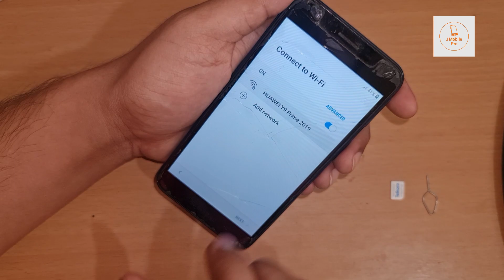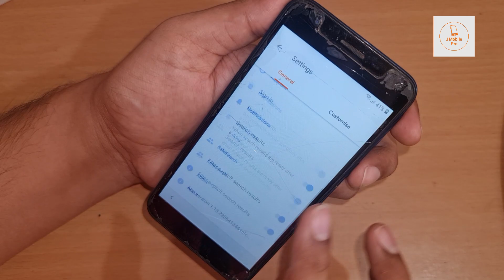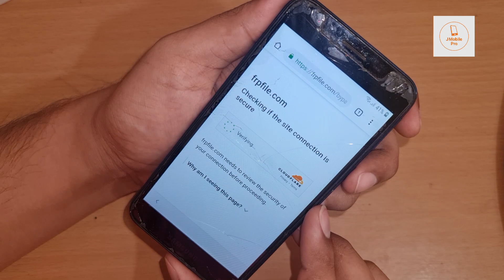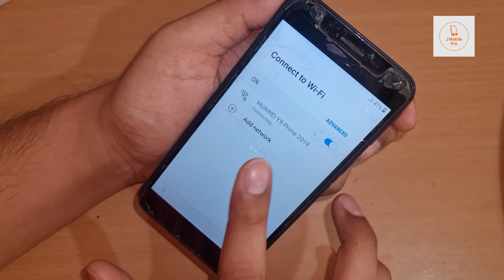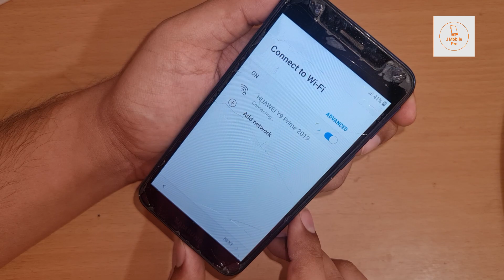Samsung A2 Core Frp Bypass 2023 / A260F, A260G Google Account Bypass Without Pc New Method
Hi World,
Today's video going to be about showing you guys how to Bypass/Remove google account "FRP" for All Samsung Galaxy A2 Core (A260F, A260G ) Last Update Android 8.1.0 Oreo without computer.

frp UNLOCK A10/9.0 frp Google A20/9.0 frp Account A30/9.0 frp lock Google A50/9.0 frp bypass Google A70/9.0

amsung A2 core 8.1.0 oreo version google account bypass new method of 2019. FRP bypass of sm-A260g or A2 core with easy methods. With this method, you can remove FRP lock of all Samsung mobile 8.1.0 oreo version. After doing a hard reset it requires previous google account id and password. if you forget this, you need to bypass this. A2coregoogleaccountbypass, A2corefrpbypass, #8.1.0frp,

Here is the step to bypass google account  First: Connect wifi Step 2 Download Software Download Link Step 3: Extract the software Step 4 Connect the cable with mobile (more info in the video.) Step 5. Add account  Step 6 Reboot the Phone You Successfully removed the google account of Samsung A2 Core 8.1.0 Version.